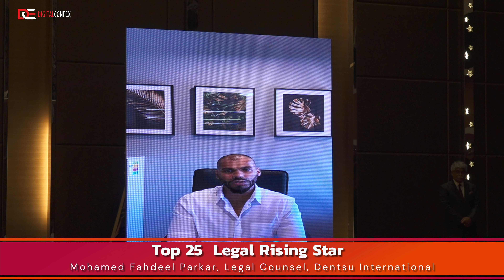Presented By DIGITALCONFEX | Mohamed Fahdeel Parkar | Top 25 Legal Rising Star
Mohamed Fahdeel Parkar won the recognition as Top 25 Legal Rising Star at IP and Legal Confex on January 31, 2024 in Kuala Lumpur, Malaysia presented by DIGITALCONFEX.

About DIGITALCONFEX

DIGITALCONFEX is a premier conference and exhibition organization focused on delivering high-quality conference in the fields of IP, digital marketing, gaming, IT, automotive, and life sciences & healthcare. Our expert team brings together the best industry professionals, thought leaders, and innovators to share their insights, ideas, and experiences with attendees from all over the world. With our cutting-edge programming, hands-on workshops, and networking opportunities, our conference provide valuable insights, actionable strategies, and the latest trends and technologies that can help you succeed in your industry. Join us at DIGITALCONFEX and stay ahead of the competition with the latest developments and innovations in your field.